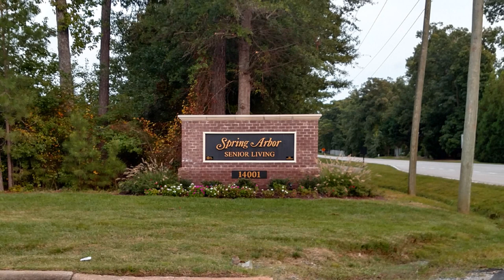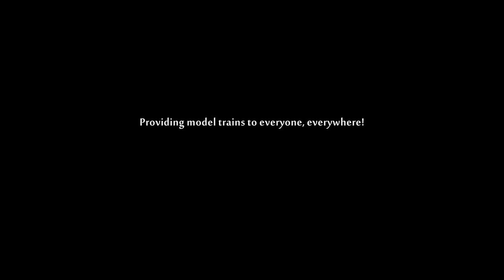Grandparent's Day at Spring Arbor 2024 HD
Each year in September, on Grandparent's Day, the Silver Rail Club sets up its traveling display for the residents of Spring Arbor in Salisbury to enjoy with their families and friends.  We especially enjoy seeing them operate our o-gauge model trains with their grandchildren and having so much fun!
During our last visit the big deal was racing slot cars around the town while watching the different model trains operate on the high-rail.
This year, the kids wanted to spend their time racing our trains with their parents while their grandparents cheered them on!  After setting things up to go in the same direction, and it was 'off to the races' several times during the day!  O-gauge model trains displayed and operated by the Silver Rail Club.  Founder: Peter J. Martens.